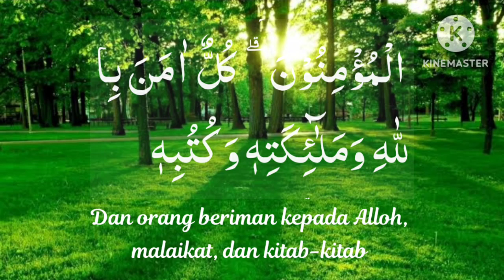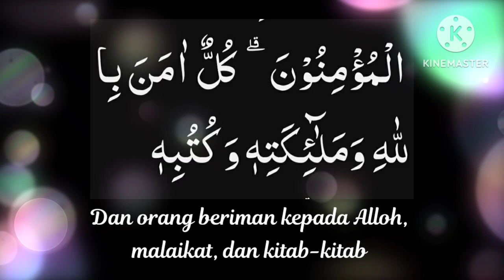Surat Al Baqarah ayat 285 dan terjemahannya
Surat Al Baqarah adalah surat ke-2 dalam Al Quran berisi 286 ayat.
Video ini berisi ayat tersebut dan terjemahannya. Dalam ayat tsb berisi tentang sebagian rukun iman, dan komitmen ketaatan kita pada Alloh, dan doa mohon ampunan dari Alloh.
Semoga video ini menginspirasi dan memotivasi agar kita tetap selalu membaca Al Quran dan meningkatkan ketaqwaan kita semua kepada Alloh Aamiin.